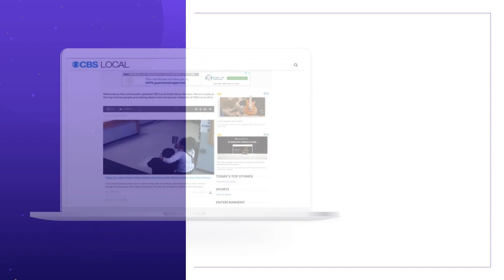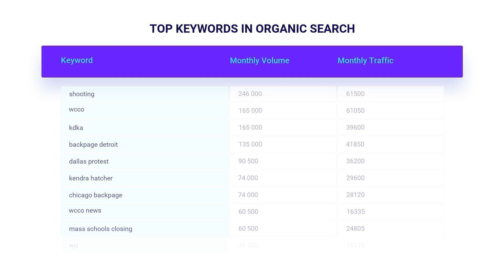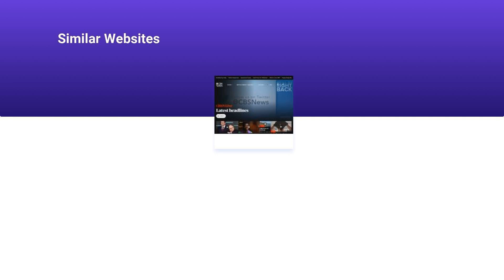CBSLOCAL.COM 🔎 Website Audience, Detailed SEO Stats & Ranks | CBSLOCAL.COM Backlink Quality Data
TOP Cbslocal.com Rankings are gathered here, on our channel in one place. After a couple of minutes, you will know all about Cbslocal.com Traffic and Audience. Our professional team gathered all the information for you , so you are free from complex researches and sleepless nights. Here you can find the answers on what isCbslocal.com Website Audience, Backlinks and Positions, Visits and Duration, and much more. See the fundamental Cbslocal.com Domain Traffic Information:

CATEGORY: News and Media

Cbslocal.com MONTHLY AND DAILY TRAFFIC:

Average monthly traffic: 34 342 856
Category traffic rank: 324
Visits and Duration: 0.02

Cbslocal.com TRAFFIC SOURCES, VISITORS PER MONTH:

Direct Traffic: 43605% / ~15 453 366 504
Organic Search: 44.6% / ~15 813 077
Paid Search: 0% / ~0
Referrals: 19.3% / ~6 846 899
Display Networks: 0.2% / ~202 005

Cbslocal.com TOP COUNTRIES, VISITORS PER MONTH:

Canada: 1% / ~354 394

Cbslocal.com ALEXA RANK: 1794

Cbslocal.com Backlinks and Positions:
Referring Domains: 219 614
Dofollow Backlinks: 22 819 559
Nofollow Backlinks: 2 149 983
Outgoing Backlinks: 48 883

Cbslocal.com Domain Stats:
Domain Rank: 90
Domain Authority: 100
Spam Score: 22

All the traffic data described below was taken from the third-party stats websites. We are not responsible for its accuracy.